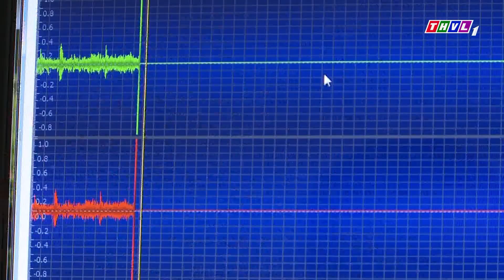PHIM HÌNH SỰ VIỆT NAM HAY MỚI NHẤT | Ông Trùm - Tập 37 | PHIM BỘ HÌNH SỰ VIỆT NAM